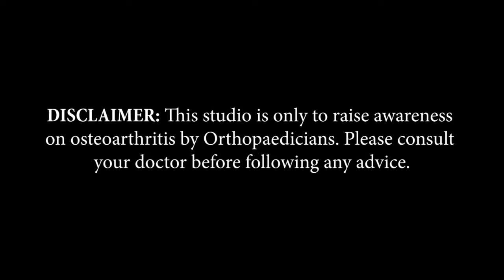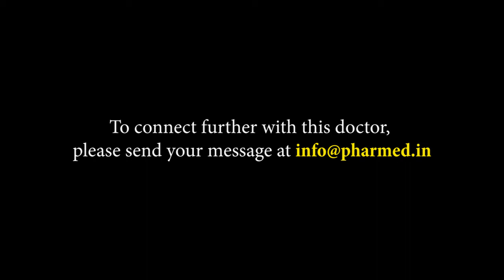Dr. Soham Mandal | Kolkata, WB | Awareness on Bone and Joint Health | Keep Joints Moving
Kolkata-based Consultant orthopaedic surgeon, Dr. Soham Mandal, shares information about Arthritis in this video of 'Keep Joints Moving,’ an initiative by Pharmed Limited on Bone and Joint Health.

Doctor's Details:
Dr. Soham Mandal
Consultant Orthopaedic Surgeon
MBBS (Cal), DNB Ortho (New Delhi) MNAMS
(Trauma, Arthroscopic & Joint Replacement Surgeon)

Address:
"BALLYGUNGE MANOR"
84B, Bondel Road, Flat-105, Kolkata - 700019.
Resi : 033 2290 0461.